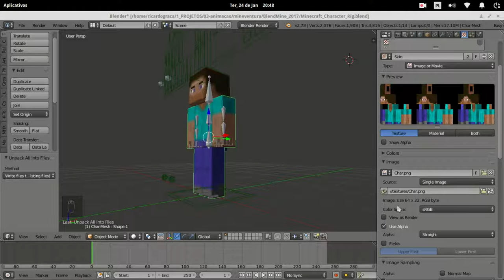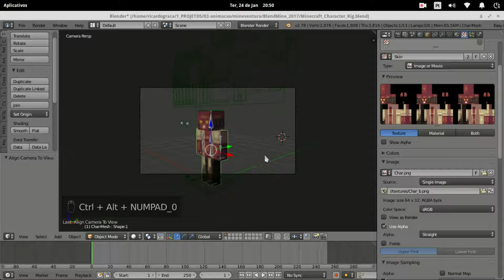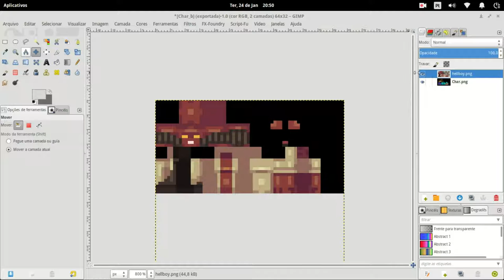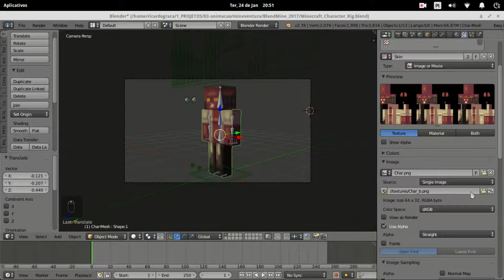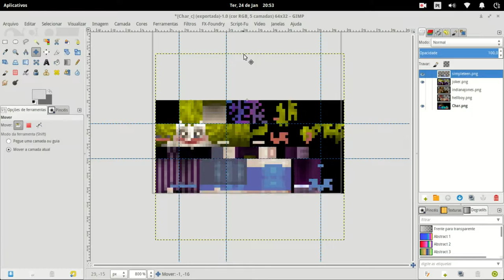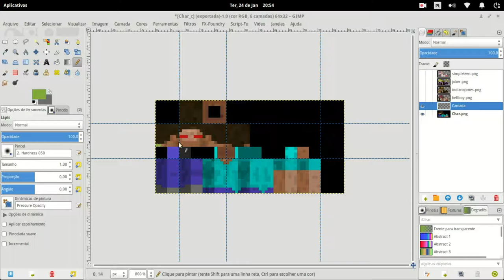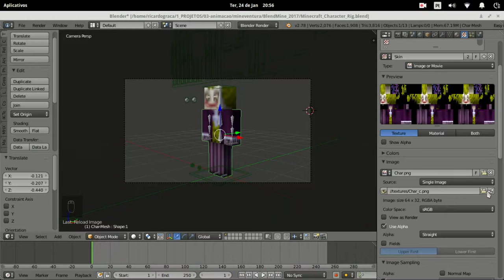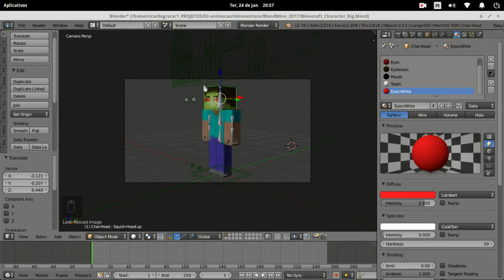Blender Minecraft Tutorial Part II - Skins - Gimp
Tutorial de Blender, como criar uma animação no estilo minecraft.
Blender tutorial, how to create an minecraft animation style.

Skins no GImp - Skins with Gimp

Audio: Português
Subtitle: English

animação criada para o canal Super 8 e 1/2 ( animation created to the channel Super 8 e 1/2 ):